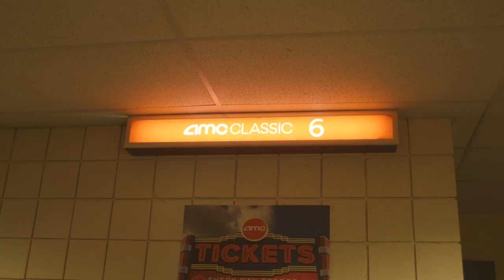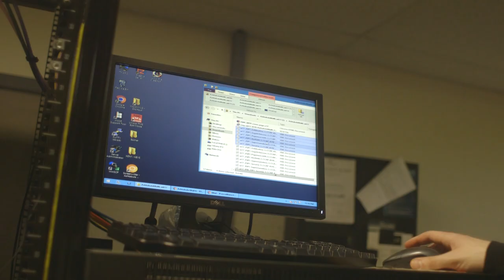Get The Popcorn: Final Mini Documentary